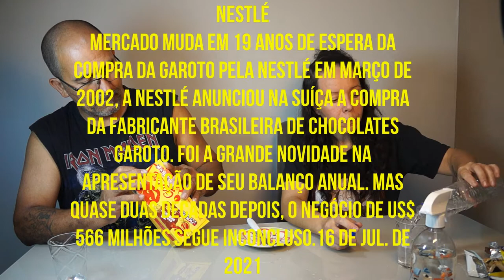GRANDES MARCAS DE BOMBONS ... qual e o melhor ?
Top 10 Melhores Bombons em 2023 (Sonho de Valsa, Ouro Branco e mais)
Para adoçar o paladar ou presentear alguém, os bombons sempre são ótimas opções. Afinal, quem não gosta de uma caixa de bombom, não é mesmo? Feitos com recheios e coberturas deliciosas, esses doces estão disponíveis em vários sabores, então às vezes pode ser difícil escolher um deles.

Neste artigo, você irá aprender como escolher entre bombons Sonho de Valsa, Ouro Branco, Ferreiro Rocher e outras boas marcas. Além disso, vamos apresentar para você quais são os top 10 melhores bombons do momento. Compre hoje mesmo essas delícias prontas para você apreciar ou surpreender alguém!

voce tambem pode gostar destes

assista tambem

como homologar teu drone

 • como fazer HOMOLOGAÇAO mais PDF facil
como fazer cadastro anac e sisant

 • como fazer cadastro anac e cadastro d...
novo apk russo sjrc

 • APK SJRC RUSSO EM PORTUGUES
como desmontar fimi x8

 • como desmontar o FIMI x8 se 2020 comp...
microfone de lapela sem audio

 • como resolver o audio do microfone de...
como homologar fimi x89

 • como HOMOLOGAR FIMI X8 SE 2020 COMPLE...